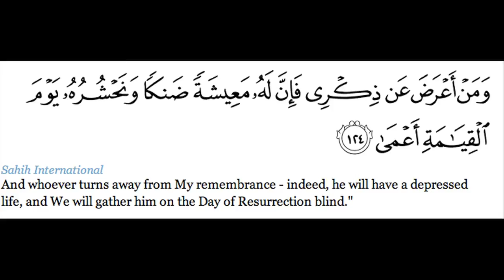How can sins cause depression? ~ Ossama Elshamy